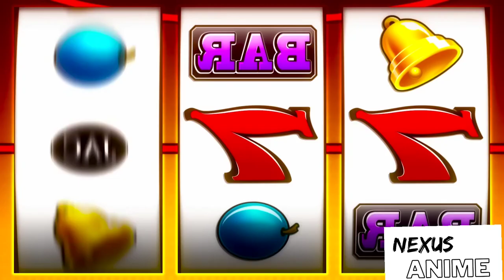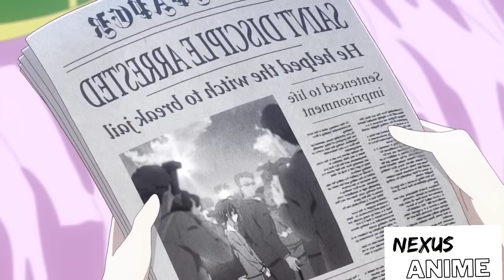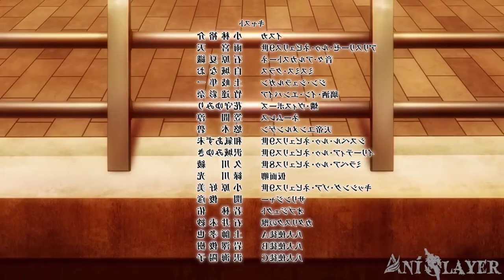Top Strongest Swordsman in the world Hides True Power to Save The Girl He Love's | Anime Recap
Anime : Our Last Crusade or the Rise of a New World

Our Last Crusade or the Rise of a New World (Japanese: キミと僕の最後の戦場、あるいは世界が始まる聖戦, Hepburn: Kimi to Boku no Saigo no Senjō, Aruiwa Sekai ga Hajimaru Seisen), abbreviated as KimiSen (キミ戦), is a Japanese light novel series written by Kei Sazane and illustrated by Ao Nekonabe. Fujimi Shobo, under Kadokawa Corporation, has published fifteen volumes and three short story collections since May 2017 under their Fujimi Fantasia Bunko label. A manga adaptation by Okama was serialized in Hakusensha's Young Animal magazine from May 2018 to March 2021. Both the light novel and manga are licensed in North America by Yen Press. An anime television series adaptation by Silver Link aired from October to December 2020. A second season by Silver Link and Studio Palette is set to premiere in 2024

Here are some popular anime recap hashtags you can use:

1.
2.
3.
4.
5.
6.
7.
8.
9.
10.